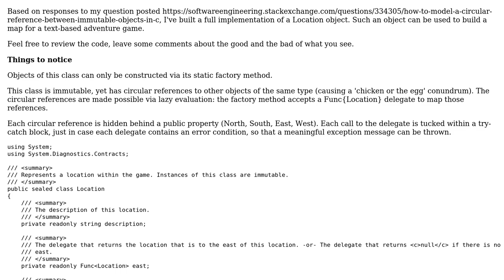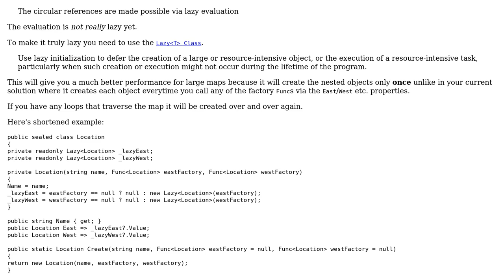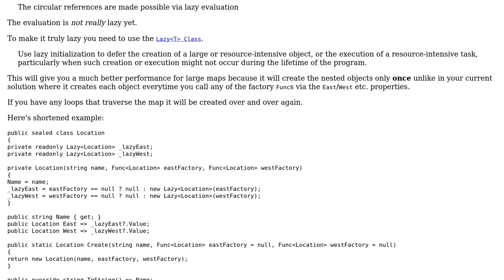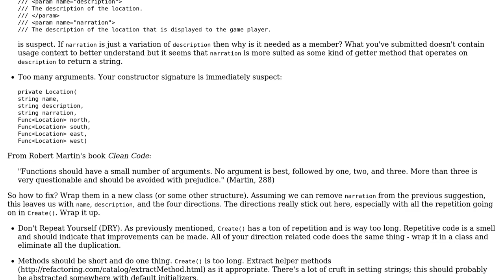Implementation of a Location object, to be used in building a text-based adventure game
Code Review: Implementation of a Location object, to be used in building a text-based adventure game

With thanks & praise to God, and with thanks to the many people who have made this project possible! | Content (except music & images) licensed under CC BY-SA | Music | Images & others | With thanks to user t3chb0t user Rock Anthony Johnson user jsuth and the Stack Exchange Network Trademarks are property of their respective owners. You are responsible for your own actions.